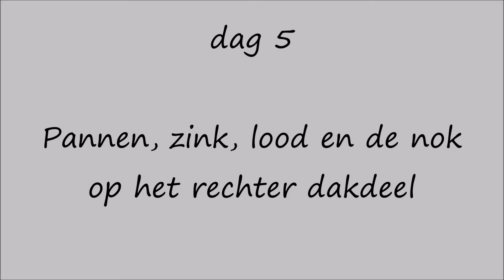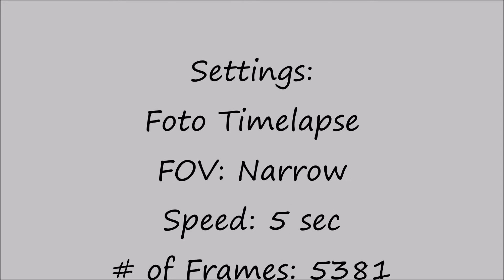Timelapse - Dakrenovatie voormalig klooster - Achthuizen - Part 4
Deel 4

Timelapse opname van de dakrenovatie van het voormalig klooster in Achthuizen. Een groot deel van de dakpannen was er slecht aan toe. Om lekkage voor te zijn moesten alle pannen eraf en nieuwe pannen er weer op.

Met dank aan vrienden, kennissen en buurtjes kon de grote klus geklaard worden.

ps: dit is geen gesponsorde video! Ere wie ere toekomt...
Timelapse movie of the roof renovation of the former abby of Achthuizen (the Netherlands). A large portion of the rooftiles needed to be replaced. Out with the old, in with the new!

Thanks to a bunch of friends this job is done!

For the geeks!

Recorded with: Activeon CX
FOV: Narrow
Settings: Photocamera - timelapse - 5s
# of frames in this clip: 5381
Fps playback: I really don't know...

Yes, I'm a geek too!!   RLNDS.nl  :D